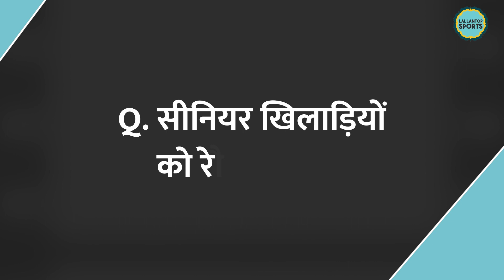IND vs WI Series के लिए Team India Squad देख Sunil Gavaskar खुद को रोक नहीं पाए | World Cup 2023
Former India captain Sunil Gavakar has lashed out at the Indian management for not providing top players with enough rest ahead of the all important World Cup season. Watch the video to know more.